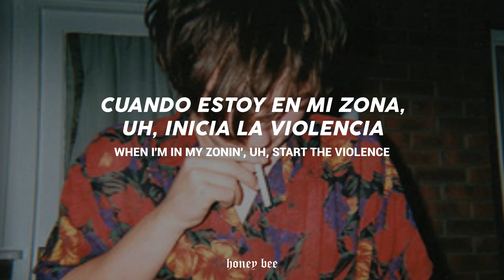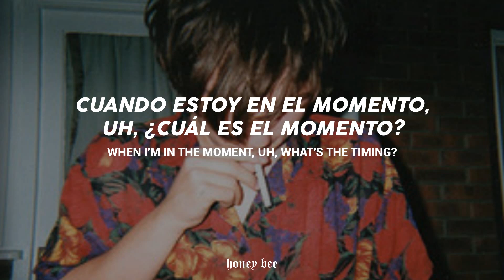Dive in! → JELEEL! (Sub Español)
♡ Canción:  Dive in! → JELEEL!.

♡ Todos los derechos de canción al autor u autores originales.

♡ De donde saco las imágenes: Pinterest y We Heart It.

♡ Letra:

Connie, are you fucking kidding me?
Yeah (whoa), yeah (yeah)
Yeah (whoa)
Jeleel! Yeah
When I feel like rollin' up, I'ma slide in
When I'm in my zonin', uh, start the violence
When I'm in the moment, uh, what's the timing?(Timing)
I'ma dive in
Soak up, pick the flow up
Froze up, he just froze up
Yeah, I'm colder, niggas like pull up
Pick the dough up, throw it like a floater (yeah)
Killin' 'em (whoa), drillin' 'em (yeah)
Is you feeling sum'? (Whoa) feelin' numb
It's time to go, (go) I'ma rise (rise)
In this show, (show) I'ma dive in
I'ma dive in
I'ma dive in